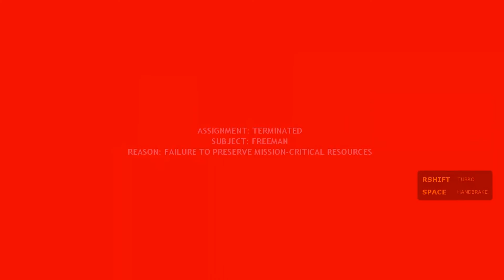Half Life 2 Lets Play Part 12 Why does this game hate me!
Conway here to bring you another video!